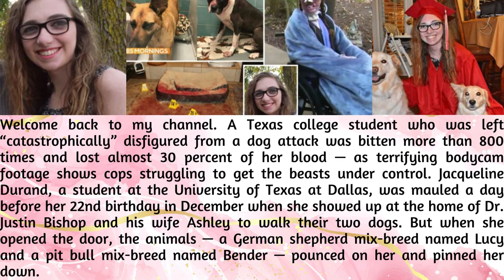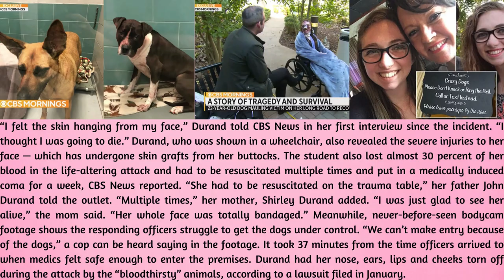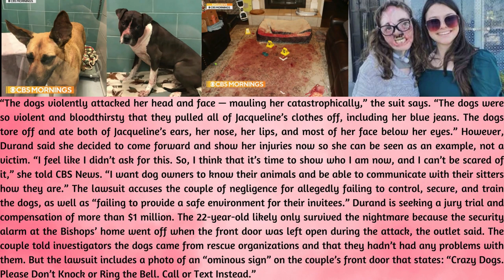"Surviving a Dog Attack: Jacqueline Durand's Story"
A Texas college student who was left “catastrophically” disfigured from a dog attack was bitten more than 800 times and lost almost 30 percent of her blood — as terrifying bodycam footage shows cops struggling to get the beasts under control. Jacqueline Durand, a student at the University of Texas at Dallas, was mauled a day before her 22nd birthday in December when she showed up at the home of Dr. Justin Bishop and his wife Ashley to walk their two dogs. But when she opened the door, the animals — a German shepherd mix-breed named Lucy and a pit bull mix-breed named Bender — pounced on her and pinned her down. “I felt the skin hanging from my face,” Durand told CBS News in her first interview since the incident. “I thought I was going to die.” Durand, who was shown in a wheelchair, also revealed the severe injuries to her face — which has undergone skin grafts from her buttocks. The student also lost almost 30 percent of her blood in the life-altering attack and had to be resuscitated multiple times and put in a medically induced coma for a week, CBS News reported. “She had to be resuscitated on the trauma table,” her father John Durand told the outlet. “Multiple times,” her mother, Shirley Durand added. “I was just glad to see her alive,” the mom said. “Her whole face was totally bandaged.” Meanwhile, never-before-seen bodycam footage shows the responding officers struggle to get the dogs under control. “We can’t make entry because of the dogs,” a cop can be heard saying in the footage. It took 37 minutes from the time officers arrived to when medics felt safe enough to enter the premises. Durand had her nose, ears, lips and cheeks torn off during the attack by the “bloodthirsty” animals, according to a lawsuit filed in January. “The dogs violently attacked her head and face — mauling her catastrophically,” the suit says. “The dogs were so violent and bloodthirsty that they pulled all of Jacqueline’s clothes off, including her blue jeans. The dogs tore off and ate both of Jacqueline’s ears, her nose, her lips, and most of her face below her eyes.” However, Durand said she decided to come forward and show her injuries now so she can be seen as an example, not a victim. “I feel like I didn’t ask for this. So, I think that it’s time to show who I am now, and I can’t be scared of it,” she told CBS News. “I want dog owners to know their animals and be able to communicate with their sitters how they are.” The lawsuit accuses the couple of negligence for allegedly failing to control, secure and train the dogs, as well as “failing to provide a safe environment for their invitees.” Durand is seeking a jury trial and compensation of more than $1 million. The 22-year-old likely only survived the nightmare because the security alarm at the Bishops’ home went off when the front door was left open during the attack, the outlet said. The couple told investigators the dogs came from rescue organizations and that they hadn’t had any problems with them. But the lawsuit includes a photo of an “ominous sign” on the couple’s front door that states: “Crazy Dogs. Call or Text Instead.” Durand’s attorney, Chip Brooker, told CBS News that the sign “suggests that the Bishops knew that both of these dogs had acted aggressively to people arriving at the front door.” The couple turned down an interview request by CBS News but said in a statement that they are “heartbroken.” “We know that she was injured severely, and are devastated by what she and her family are going through. We would never knowingly put anyone in harm’s way, and were shocked by what happened at our home,” the Bishops said. “Due to pending litigation we have been advised not to give any interviews, however, we want Ms. Durand and her family to know that we fervently pray for her recovery daily,” they added. Durand said she hopes to continue working with animals, possibly as a dog trainer, but still faces additional surgeries and a long road ahead in her recovery. “It’s not fun to think about and I also think about how amazing the doctors are. And so I’m putting it in their hands to help me,” she said. Also at her side is her boyfriend of three years, Nathan, 24, who just recovered from cancer. “I’m so grateful that I get the same opportunity to show the same level of love and care that she showed me during that time,” he told CBS News. “I’m glad I get to be there for her.”